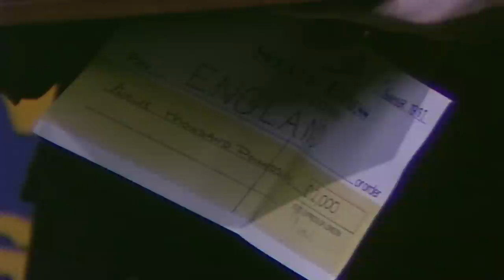When ENGLAND Became World Champions... 🏴󠁧󠁢󠁥󠁮󠁧󠁿 | 1981 World Team Classic